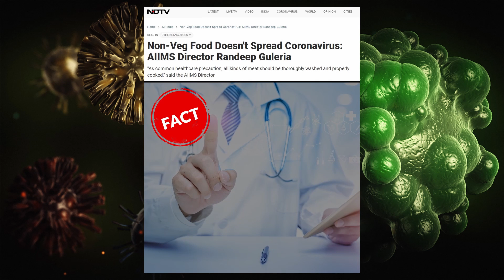Indian myths about Coronavirus Covid-19 debunked!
Do masks protect from Coronavirus?
Are sanitizers safer than soap?
Will I get covid 19 if I eat non-veg?
and more questions!

Do you know what is spreading faster than Covid-19? Panic and rumours. Watch this video where we try to debunk some popular coronavirus myths made famous by WhatsApp university using data by actual experts.